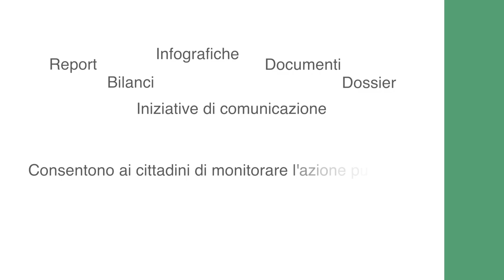I dati, strumento di accountability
Report, bilanci, infografiche, documenti, dossier, iniziative di comunicazione diffusi dall'ente anche attraverso il web o i social sono strumenti di accountability. Consentono ai cittadini di monitorare l'azione pubblica.